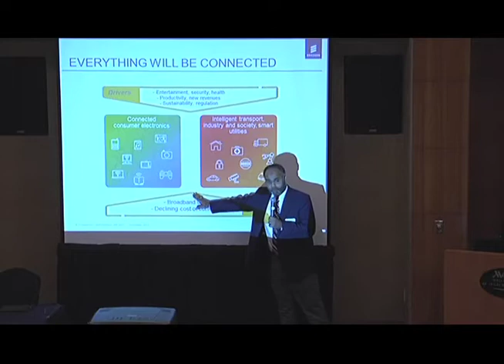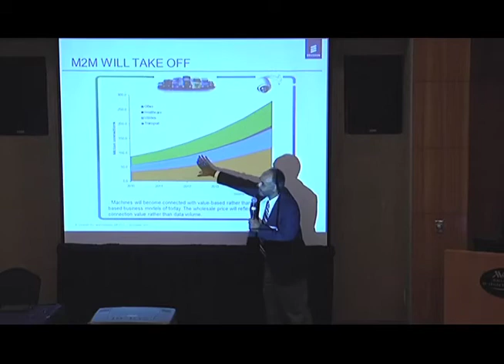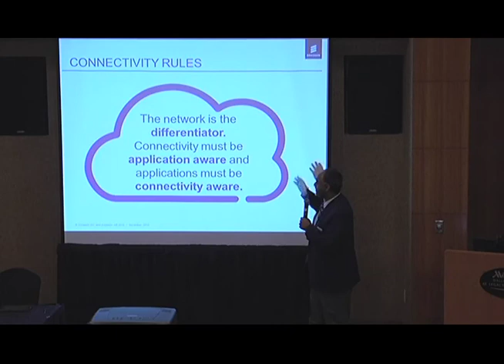Mobile Broadband Dallas: Ericsson and Dr. Ali Shah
A path to 50 Billion Connected Devices. At RCR Wireless' Mobile Broadband Conference in Dallas 2010.